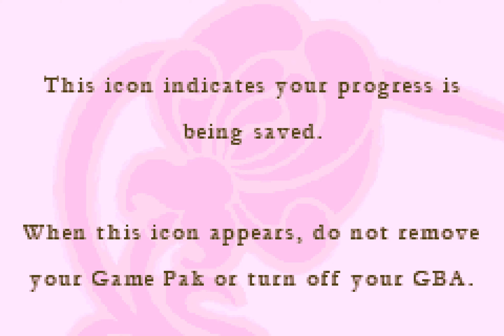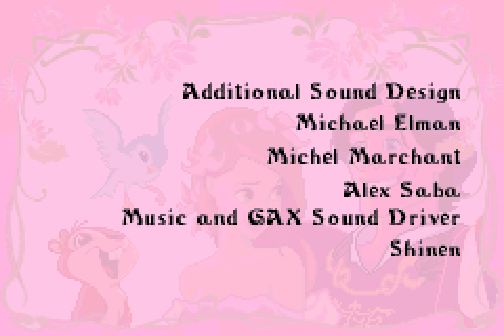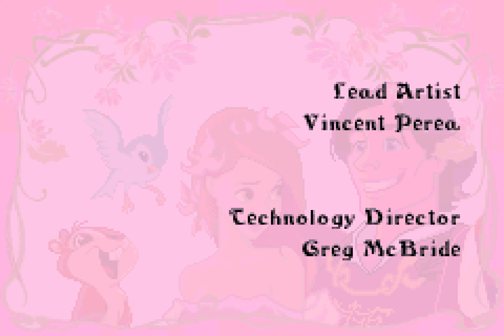[TAS] [Obsoleted] GBA Enchanted: Once Upon Andalasia by SuperSqank in 17:02.04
Enchanted: Once Upon Andalasia is a licensed platforming game for the Game Boy Advance and serves as a prequel to the 2007 movie Enchanted. Taking place entirely in the fantasy world of Andalasia, you follow Giselle, her squirrel friend Pip, and Prince Edward as they go on a journey to save the kingdom from an evil fairy that's draining its magic and kidnapping its animals. In the levels where you control Giselle, you can switch between her and Pip to solve puzzles and get around obstacles that Giselle cannot do on her own.

SuperSqank ) for this run completes the game in record time by utilizing a number of damage boosts and glitches to skip significant chunks of each level. For details how each level was done and the glitches and mechanics in the game, you can read the author's notes